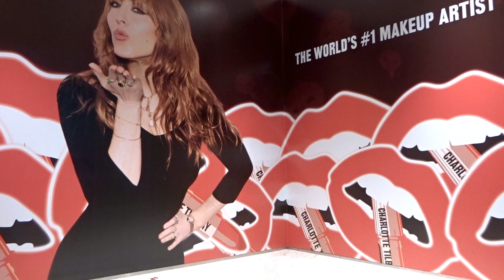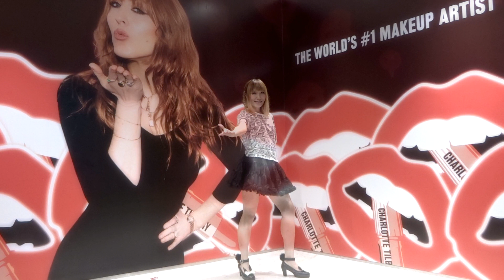【踊ってみた】Kiss Again / Les, Ana & Roberta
暇人になりたかったゆうちんです (本音
とある突発事件のおかげで (?) ほぼ一週間の暇時間がなくしてしまったんで、これから何とかしないと (笑
さて、昨日5月13日は、本チャンネルの7周年になりました♪
ここまで行けるか全然思えませんでしたが…今までいつも皆様に応援していただき、本当に感謝しております。
今回の動画は、お祝いものとは言えませんが、ありがとうって言う気持ちをいっぱい込めて作ってきた一作ですヾ(｡・ω・)ﾉ☆ﾟ
本番のお祝い動画も、これから撮ってみようかなぁo(*'▽'*)/☆ﾟ
それでは♪